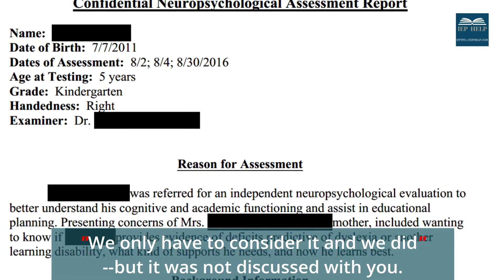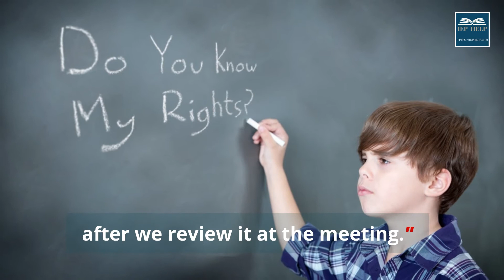DO YOU KNOW THESE IEP WARNING SIGNS?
These are just a few things you might hear in IEP meetings. They are warning signs that something is "wrong." These commonly heard statements are not correct and likely mean that help might be needed.